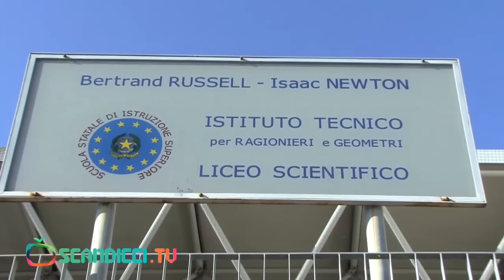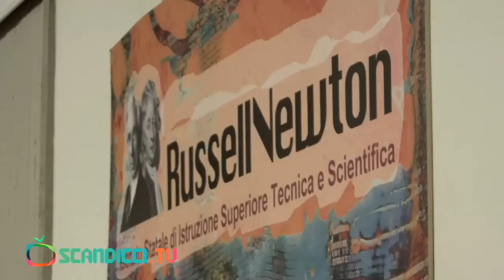[Scandicci.TV] "Il sindaco pescatore", un libro su Angelo Vassallo, ucciso dalla camorra nel 2010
La presentazione del libro di Dario Vassallo sul fratello Angelo, sindaco ucciso a Pollica nel 2010, è il primo appuntamento di una lunga rassegna di eventi dal titolo "Libera, la tua terra".  Fino a luglio la città di Scandicci sarà attraversata da una serie di appuntamenti incentrati sulla lotta alla mafia. Il prossimo si terrà il 13 dicembre al Teatro Aurora di Scandicci con un monologo teatrale di Pietro Grasso, Procuratore Nazionale Antimafia. Per il programma completo degli eventi consultare il sito